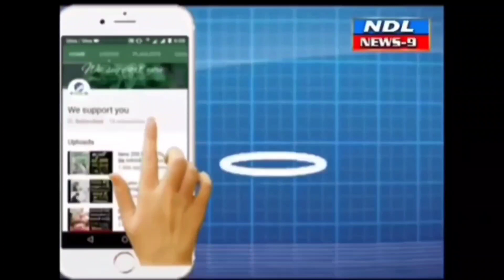పోలీస్ స్టేషన్లను ఆకస్మిక తనిఖీ చేస్తున్న జిల్లా ఎస్పీ..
Nandyal News9-- నంద్యాల జిల్లా ఎస్పీ శ్రీ కె.రఘువీర్ రెడ్డి గారు పోలీస్ స్టేషన్ రికార్డ్స్ తనిఖీలలో భాగంగా ఆళ్లగడ్డ సబ్ డివిజన్ లోని సిరివెళ్ల పోలీస్ స్టేషన్ ను తనిఖీ చేశారు.. NDL News9